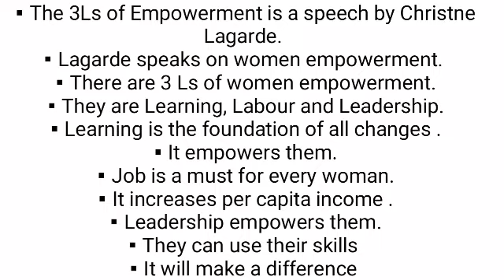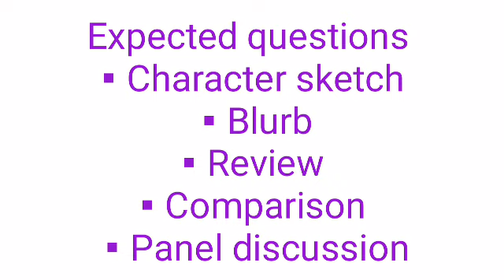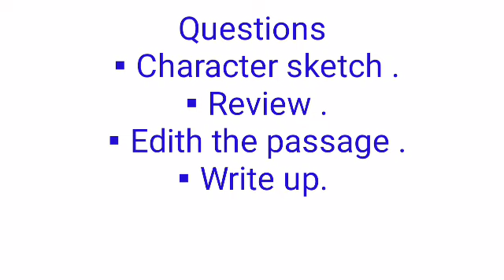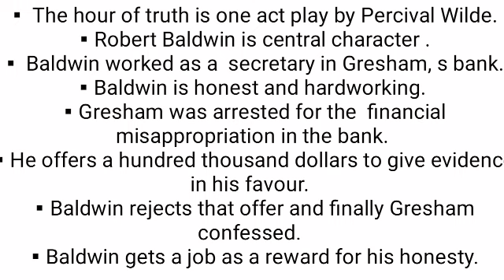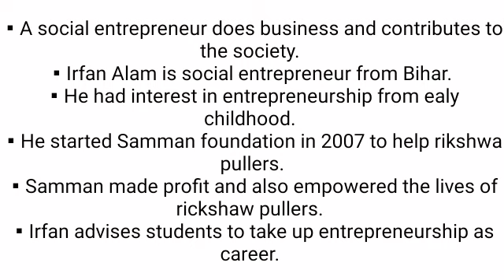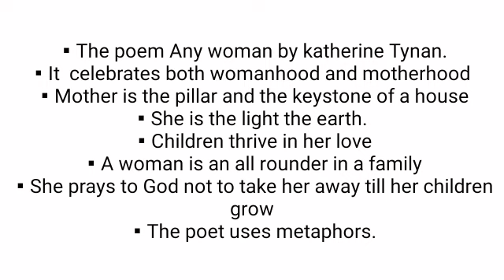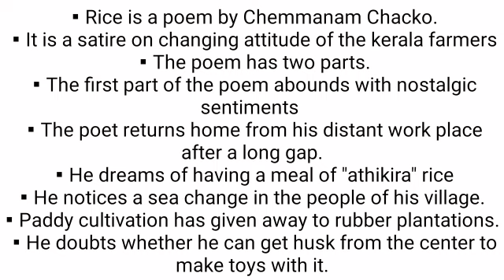+2 English focused chapters|+2 English important chapters | sebi English Hub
#+2 English focused chapters
#+2 English important chapters
#+2 English exam Oriented question